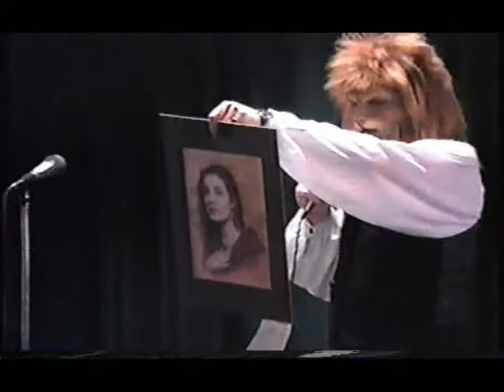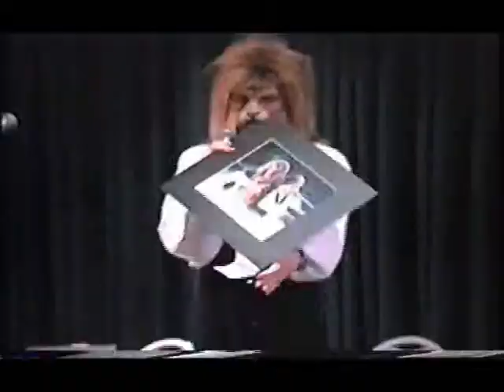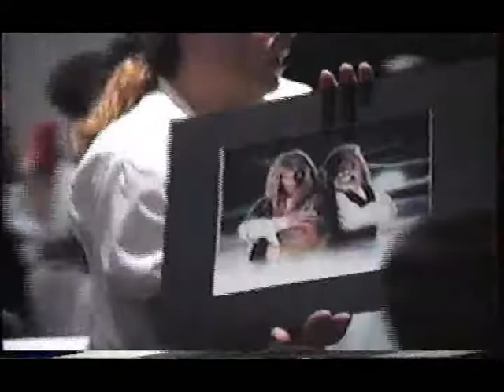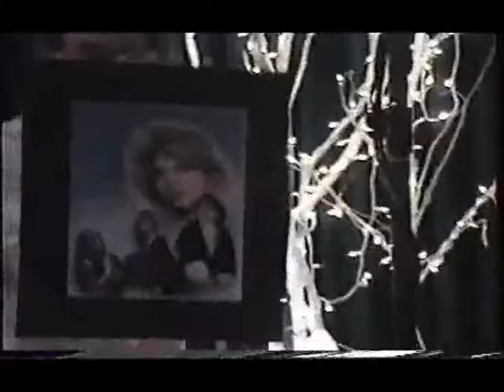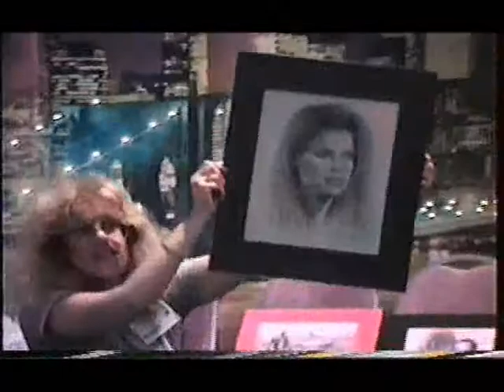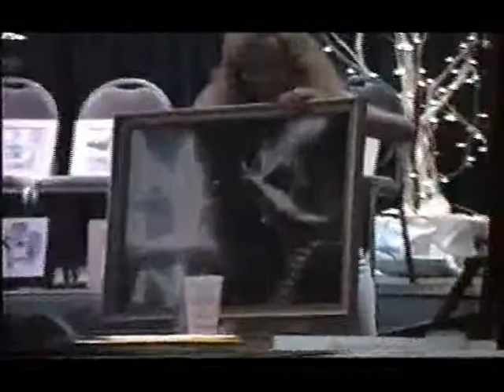Kingdom by the Sea 1996 BATB con Art Auction clips 3 of 3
A glimpse into the art auction from the 1996 Beauty and the Beast convention.